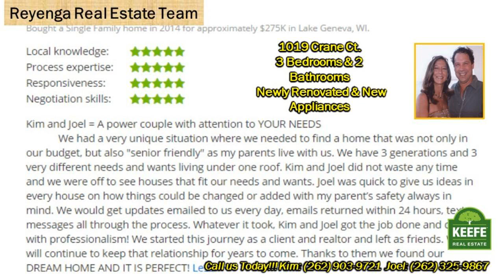1019 Crane Ct. 3 Bedroom 2 bath Home in Geneva National Wooded Homesite